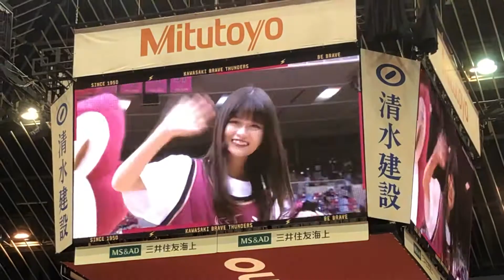景井ひな 川崎ブレイブサンダース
景井ひな　川崎ブレイブサンダース　3/27